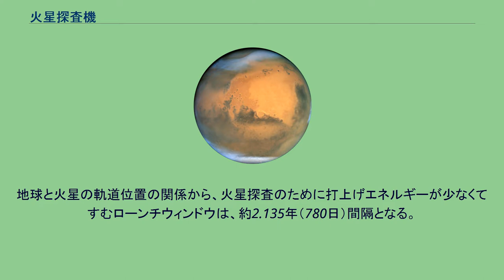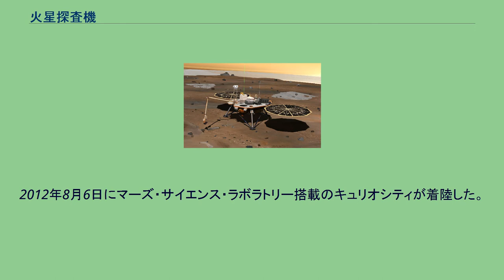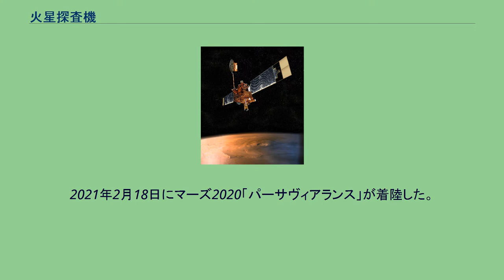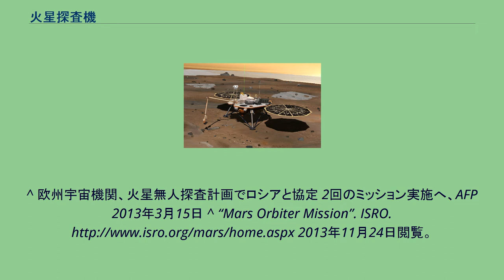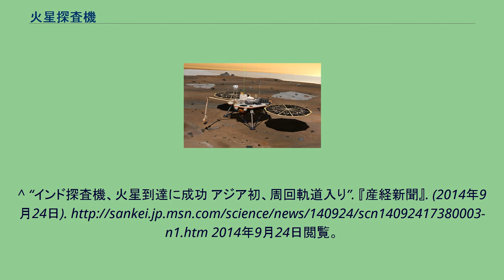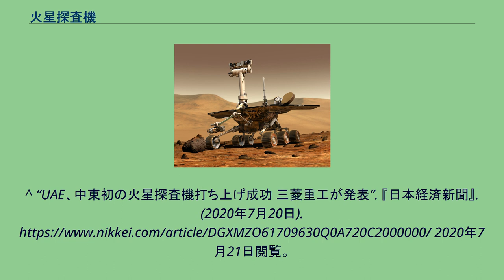火星探査機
火星探査機（かせいたんさき）は、火星探査のために打ち上げられた宇宙探査機である。
火星近傍を通過したり、火星周回軌道に投入されたり、火星に着陸したりして探査を行う。
火星表面で自走して探査する車両はマーズ・ローバーと呼ばれ、2021年2月19日に火星に着陸した。
地球と火星の軌道位置の関係から、火星探査のために打上げエネルギーが少なくてすむローンチウィンドウは、約2.135年（780日）間隔となる。
このウィンドウは約1ヶ月の期間となる。
火星探査ミッションが2年おきに実施されているのはこの理由から来ている。
2011年11月の次のウィンドウは、2014年1月になる。
マーズ・エクスプロレーション・ローバー 初めて火星に着陸した探査機は、1973年に当時のソビエト連邦が打ち上げたマルス3号。
しかし着陸後、20秒で信号が途絶えた。
これに続くマルス6号も着陸1秒後に信号が途絶えた。
本格的な探査に成功したのは、1976年にアメリカ合衆国が打ち上げたバイキング1号。
その後、バイキング計画のバイキング2号も着陸に成功し、火星表面の映像を地球に電送した。
1997年にはマーズ・パスファインダーが着陸し、「ソジャーナ」と名づけられたローバー（自走ロボット）が岩石などを採取した。
2004年1月に、火星探査車スピリットとオポチュニティが着陸に成功した。
2008年5月にフェニックスが着陸した。
2012年8月6日にマーズ・サイエンス・ラボラトリー搭載のキュリオシティが着陸した。
2018年11月26日にインサイトが着陸した。
2021年2月18日にマーズ2020「パーサヴィアランス」が着陸した。
2021年5月15日に天問一号「祝融号」が着陸した。
マーズ・グローバル・サーベイヤー フェニックス 計画中 計画中止 計画中 計画中 計画中 計画中 ^ 「火星の生命調査 探査車打ち上げ NASA」『読売新聞』朝刊2020年7月31日（社会面）同日閲覧 ^ “中国の火星探査機「天問1号」、打ち上げ成功”. Astro Arts. (2020年7月27日). 2020年8月2日閲覧。
^ “中国、火星探査2回計画 20年と28年” (2018年9月18日). 2018年9月25日閲覧。
^ 欧州宇宙機関、火星無人探査計画でロシアと協定 2回のミッション実施へ、AFP 2013年3月15日 ^ “Mars Orbiter Mission”. ISRO. 2013年11月24日閲覧。
^ “インド初の火星探査機、マーズ・オービター・ミッション打ち上げ”. Sorae.jp. (2013年11月7日). 2013年11月24日閲覧。
^ “インド探査機、火星到達に成功 アジア初、周回軌道入り”. 『産経新聞』. (2014年9月24日). 2014年9月24日閲覧。
^ “インドの探査機、火星周回軌道に到達　アジア初の成功”. 『日本経済新聞』 (2014年9月24日). 2014年9月24日閲覧。
^ “UAEが火星探査計画、アラブ諸国で初 世界で9か国目”. AFPBB News. (2014年10月21日). 2015年6月27日閲覧。
^ “UAE、中東初の火星探査機打ち上げ成功 三菱重工が発表”. 『日本経済新聞』. (2020年7月20日). 2020年7月21日閲覧。